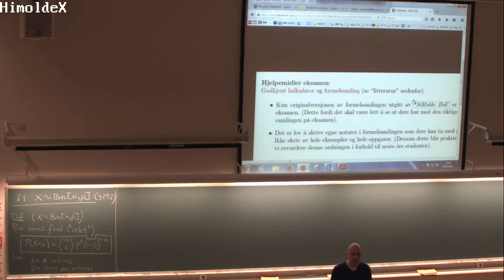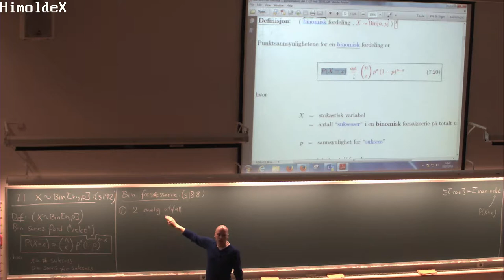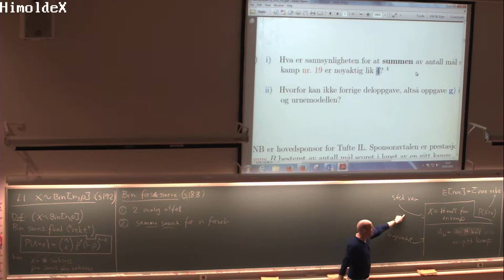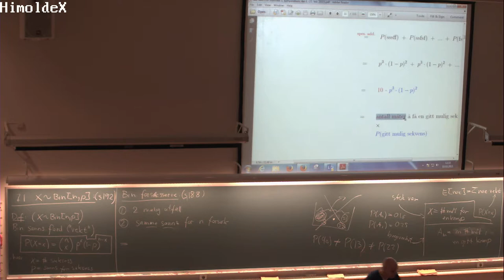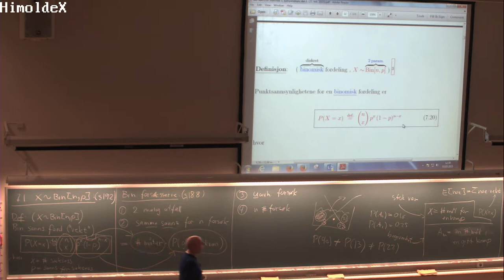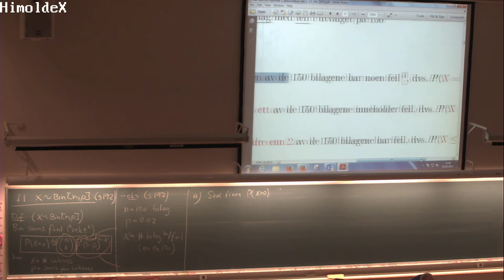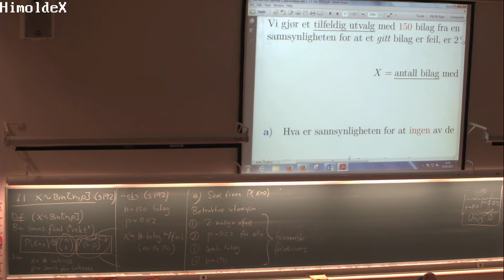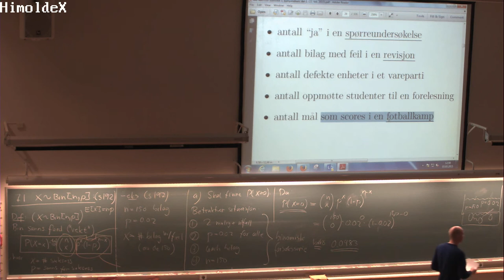07-F-02 Forelesning MAT110 (03. mar. 2015)